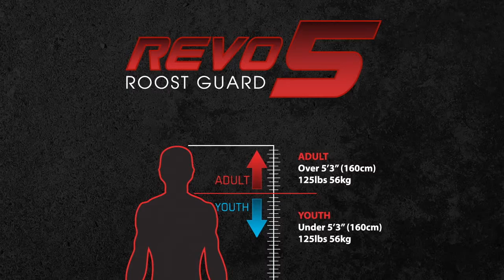EVS Sports Revo 5